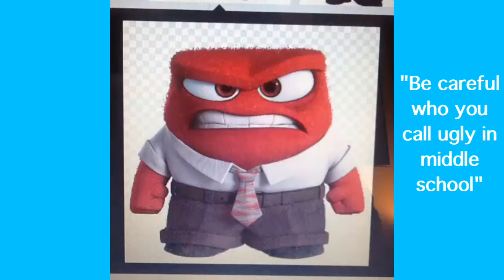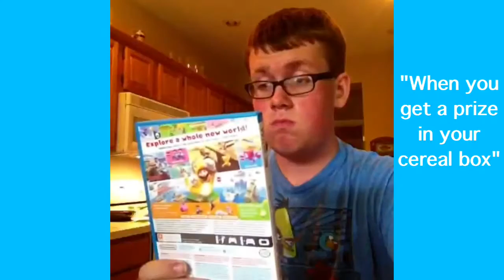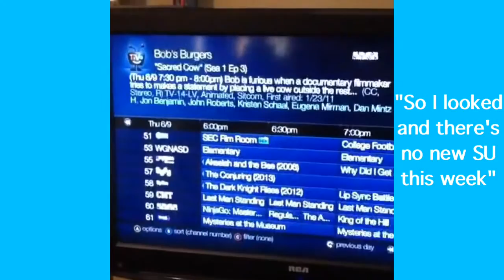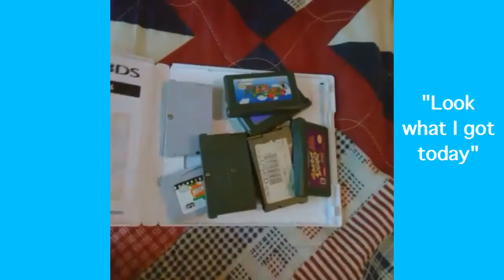Hunter's Universe Vine Compilation (June 2016) Pt.1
June was when I finally learned how to download and edit videos, so I went crazy with all the content I was posting. Some of these Vines ended up becoming my most popular so I think it turned out to be a pretty good month for me, enjoy it.✌🏼️